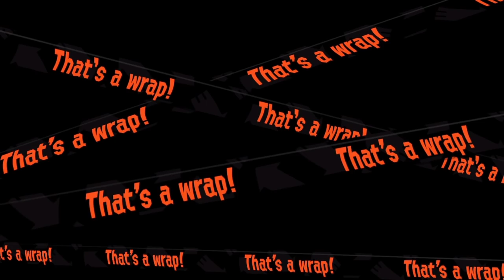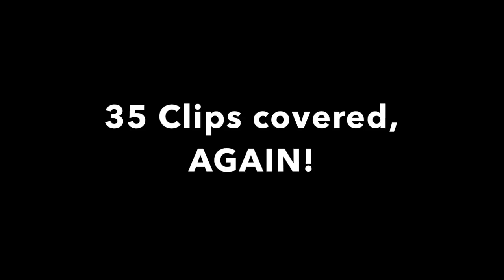Random Splatoon 2 Album Montage #3